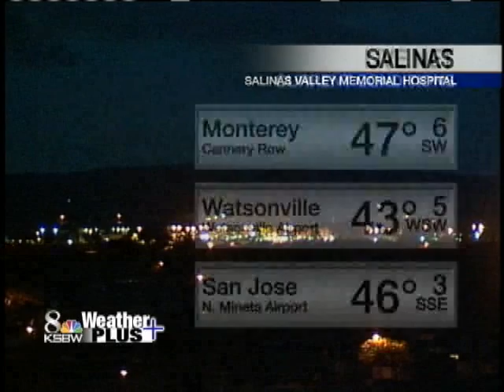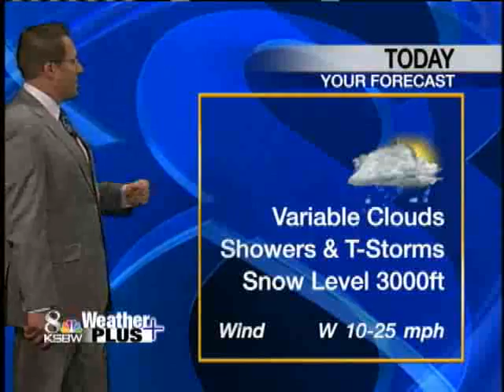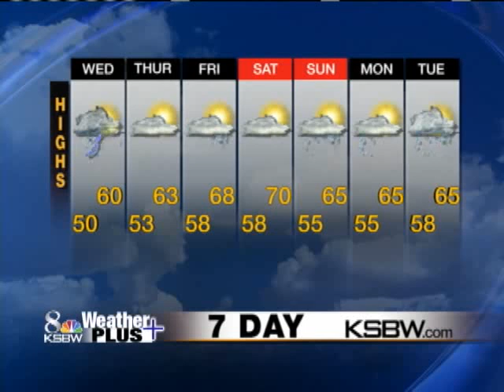Get Your Wednesday Weather Plus Forecast